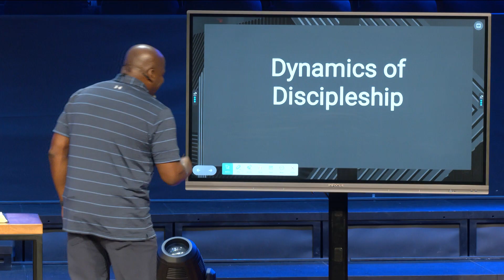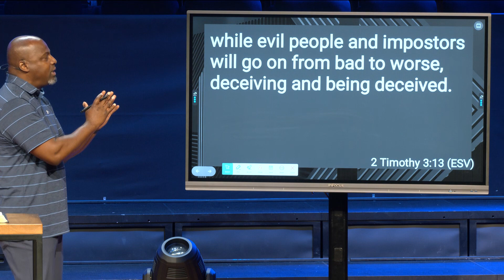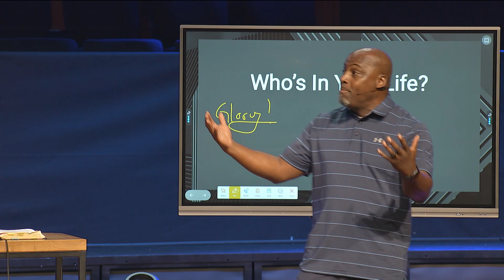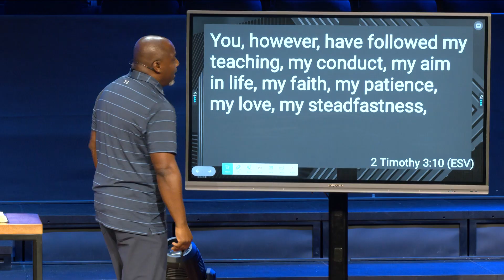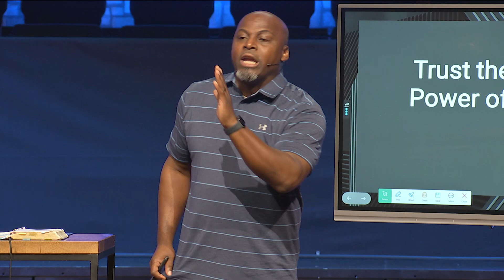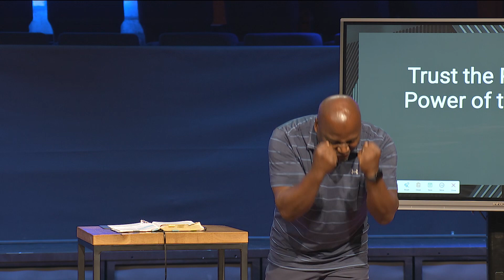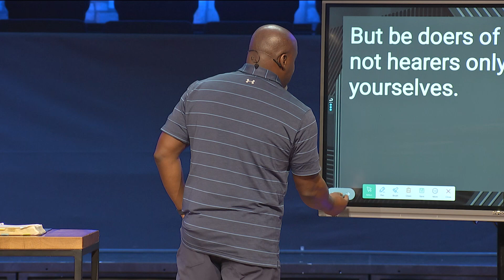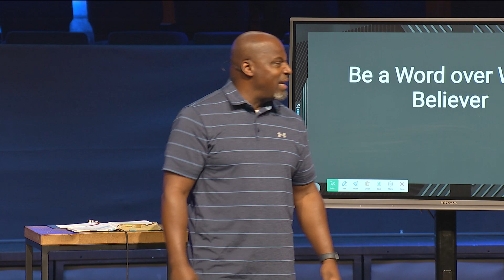06.23.2024 English Sermon